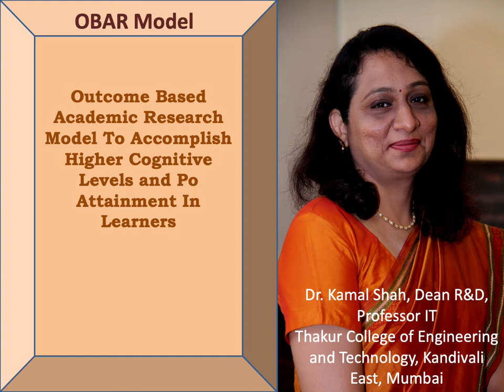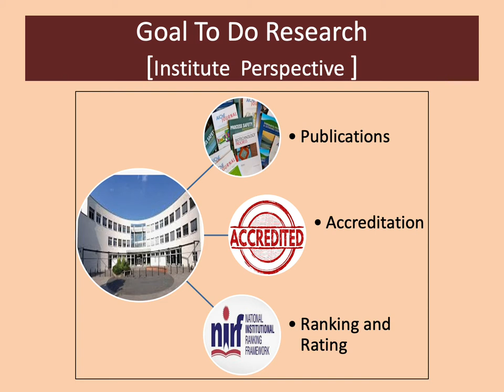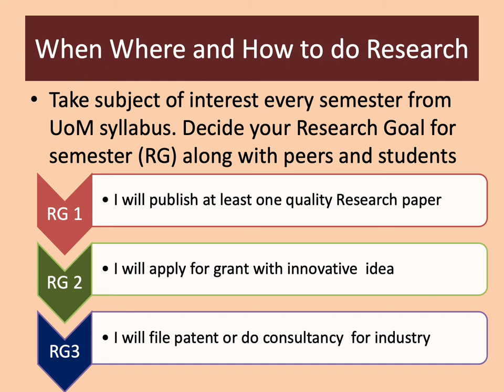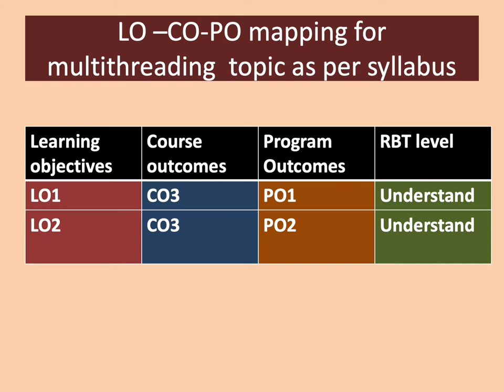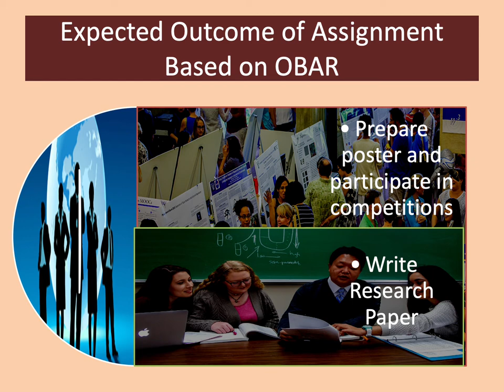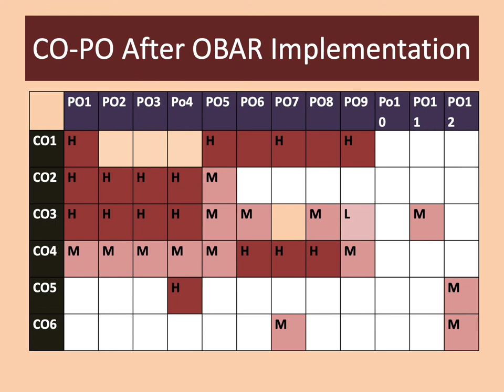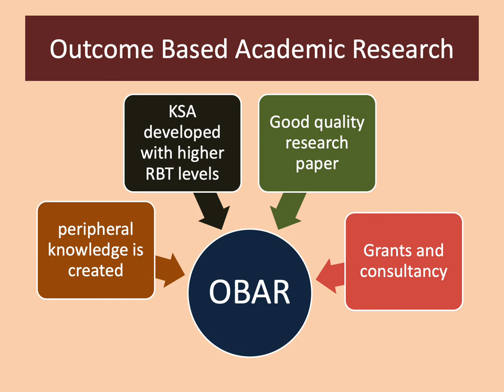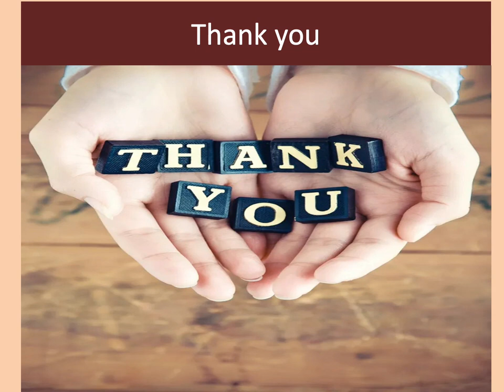Outcome Based Academic Research Model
Outcome Based Academic Research Model To Accomplish Higher Cognitive Levels and Po Attainment In Learners- a unique and creative implementation of Outcomes Based Education (OBE) by Dr. Kamal Shah, Dean R&D, Professor IT, Thakur College of Engineering and Technology, Kandivali East, Mumbai